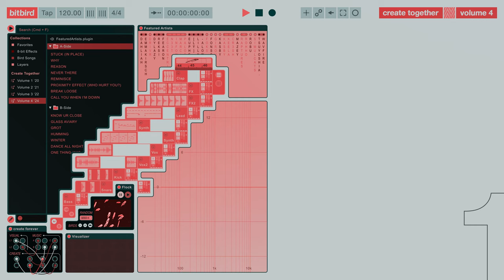eccentric, N33T, Infowler, Marcix & Paloris - stuck (in place)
▶️ Listen to bitbird - create together vol. 4

✧ Lyrics

"Stop!
I think I left a part of me in the rough
He’s got a feeling I’m not good enough
Slowing down the time’s not enough for me
You say to try anyways, but I don't know
Cause I'm stuck in place but I’ll try to change
Maybe I'll find a new name try something different
cause you don’t know and that's ok
I’ll find a way another day, I’ll try to make it work
Thank god I froze cause I need more time
I tried to take on a world by going backwards so
Next time I’ll know I’ll take in my lessons
I think I'll be better than
I got something to tell you cause I got no time
I’ll do something better
Oh no!
I got something to tell you
And its always the same and I’ll never grow
Find something to change, try something I don’t know
And I’ll get by ok, I’ll play my games
Cause you
Don’t know
I got something to tell you but I can’t find the words
Oh no!
Slow
-ing down the time’s not enough for me
You say to try anyways
But I don't know
Cause I'm stuck in place
But I’ll try to
change"

Independent record label founded by San Holo.

create forever 🕊️